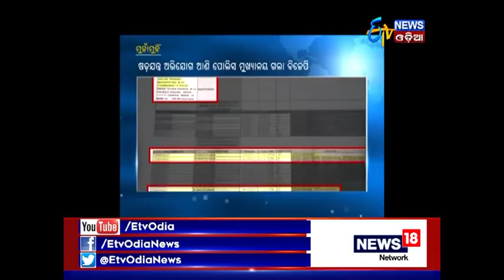BJD Demands BJP Leader Golak Mohapatra’s Arrest, Submits Memo To Southern Range IG